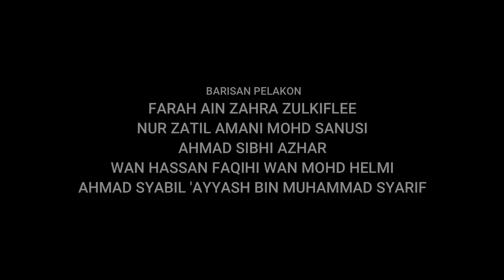EPISOD KHAS : DANGAU TOK KESOT